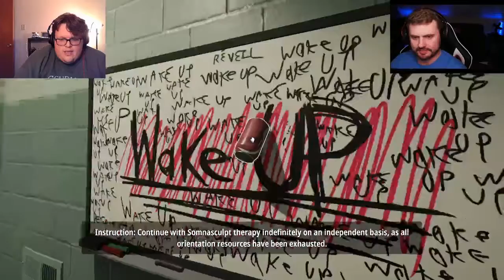Wherefore Art Thou, Safety Can?- Superliminal Gameplay Part 7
Zach hopes the person that made this gets the help they need... and that help is a beatdown.

Zach: Twitch.tv/grattysarcadezach

Mason: Twitch.tv/grattysarcademason